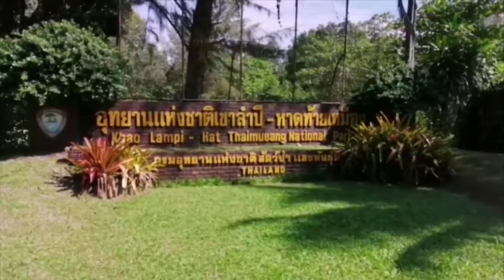Transmitirán nacimiento tortugas